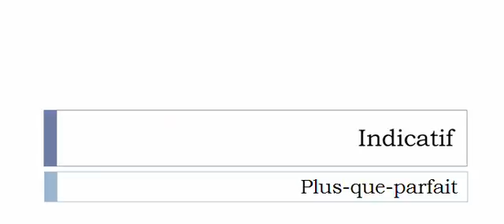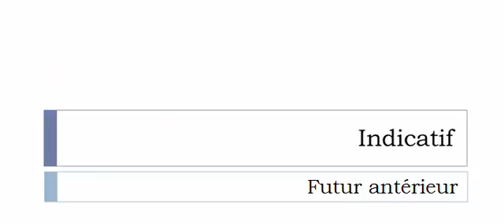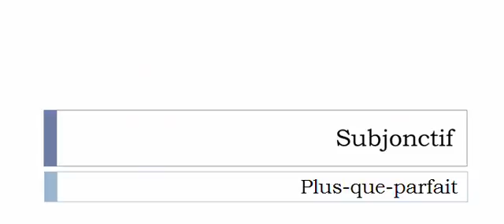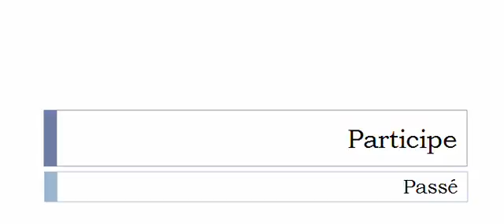Curso de francés = Conjugación = Engueuler